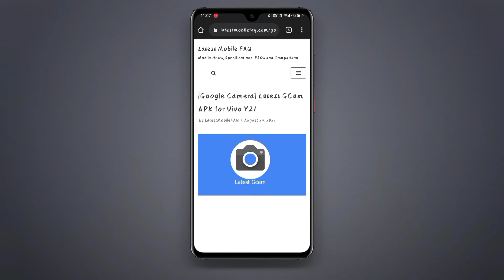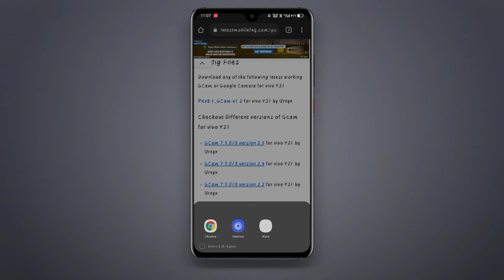Google Camera For Vivo Y21T || Gcam for Vivo Y21T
Hello Friends,

Today In this video I will tell you about how to Download Vivo Y21t, Gcam known For the Best Quality Images. You can Improve your Camera Quality Thorough Gcam.